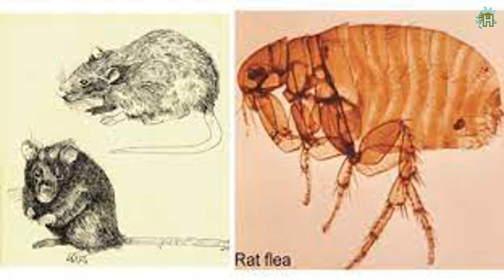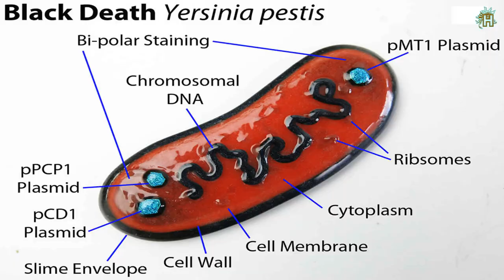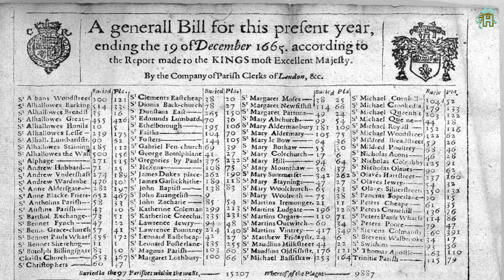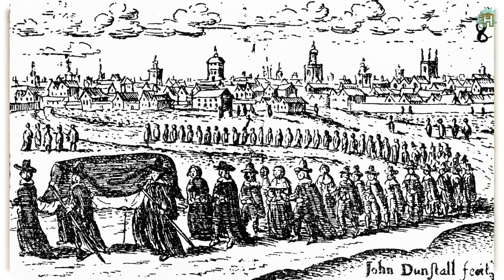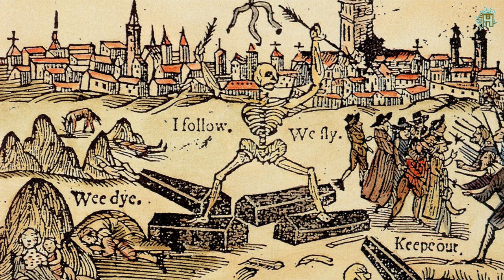The Great Plague Of London: The Black Death That Shook The World | History Continued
The Great Plague of London, which lasted from 1665 to 1666, was the last major epidemic of bubonic plague to occur in England. It occurred within the centuries-long Second Pandemic, a period of intermittent epidemics of bubonic plague that originated in Central Asia in 1331, the first year of the Black Death, and included related diseases such as pneumonic plague and septicemic plague, which lasted until 1750. The Great Plague killed about 100,000 people (almost a quarter of London's population) in 18 months. The plague was caused by the bacteria Yersinia pestis, which is usually transmitted to humans by the bite of a flea or louse. The epidemic of 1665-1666 was on a much smaller scale than the previous Black Death pandemic. It later became known as the "great" plague primarily because it was the last widespread outbreak of bubonic plague in England during the 400-year Second Pandemic.